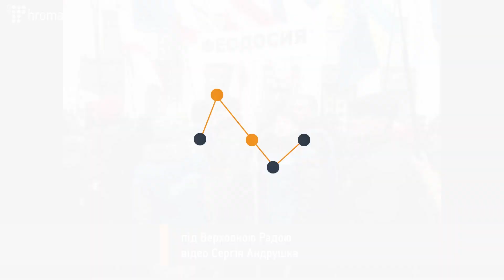Антимайдан під Верховною Радою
Антимайдан під Верховною Радою, включення Сергія Андрушка на Hromadske.TV 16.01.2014